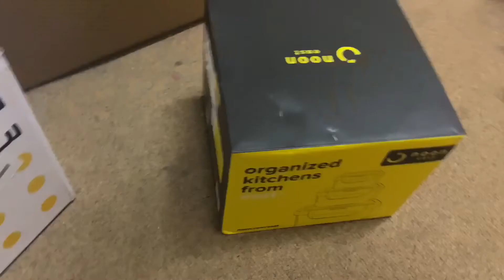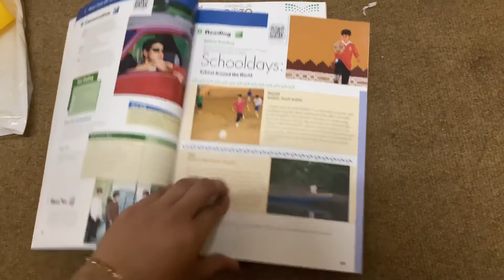Operation Linis dahil day OFF + Nag share positive Vibs if you feel down